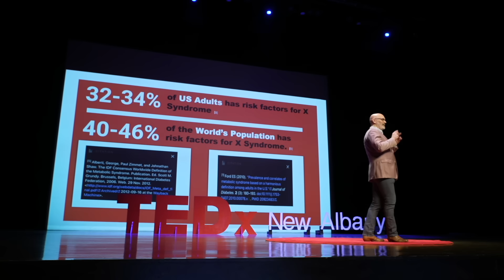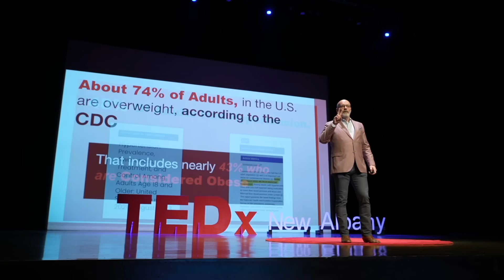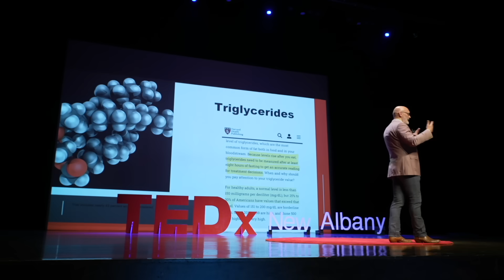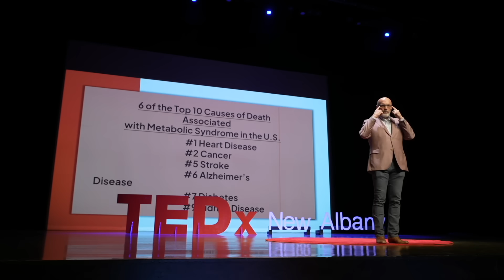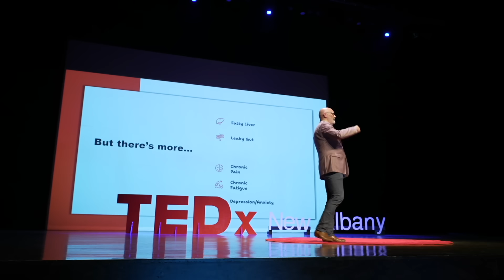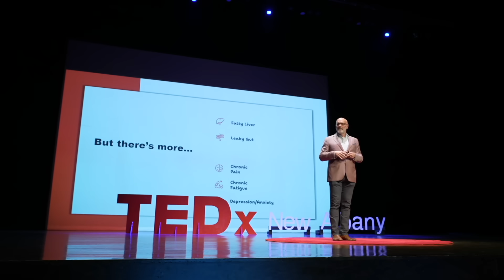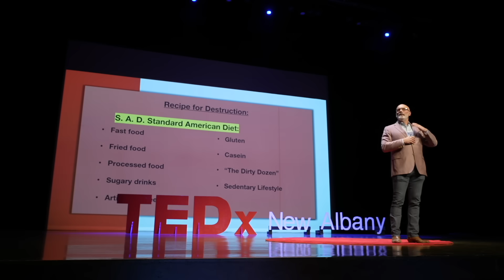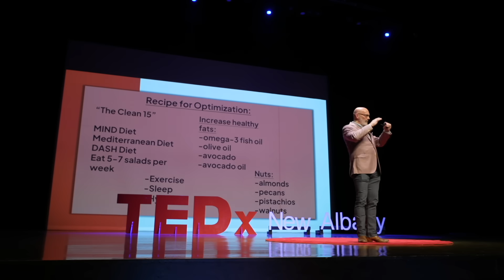Breaking the Code of Syndrome X | Andy Barlow | TEDxNewAlbany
NOTE FROM TED: Please do not look to this talk for medical advice. This talk only represents the speaker's personal views and understanding of metabolic syndrome, diet, and chronic disease. Several claims in this talk have been contested by experts working in the field. We've flagged this talk because it falls outside the content guidelines TED gives TEDx organizers. TEDx events are independently organized by volunteers. The guidelines we give TEDx organizers are described in more detail

Andy Barlow unveils how a condition affecting over 1 in 3 adults worldwide is not just a medical diagnosis, but a wake-up call to reclaim our health and lifestyle. Syndrome X, also known as Metabolic Syndrome, is a precursor to diabetes, heart disease, and stroke—yet most people remain unaware they have it. With cutting-edge science and practical strategies, Barlow gives us the tools to transform this silent epidemic into an opportunity to revolutionize how we approach health and rewrite our health destiny. Developer and National/ International Instructor for the Barlow, Brain, and Body Institute
National/ International Lecturer as well as Lead U.S. instructor for the NeuroReconnect Systems™, a neurological treatment system which reconnects the way the brain communicates with the body to instantaneously decrease pain and increase mobility.
Lecturer for Ergo-Flex Technology
Was awarded “2017 Daily Journal Readers’ Choice Award Finalist”
#1 Best Selling Author of “License to Heal, What to Do When Traditional Medicine Has Failed," “Highway to Health, a Roadmap to Overcoming Depression, Anxiety, Insomnia, and Chronic Pain,” and “The Code Breaker, Unlocking the Mysteries of Health and Vitality”
Author of “Trusted Advisor Magazine”
Co-Author of “Your 21st Century Doctor”
Keynote speaker at the “Reinvention Convention” 2014-15
Clinic Director of Regenerative Medicine of Mississippi
Selected by the National Registries Top Doctors of America as the #1 Chiropractor in the state of Mississippi 2022 This talk was given at a TEDx event using the TED conference format but independently organized by a local community.